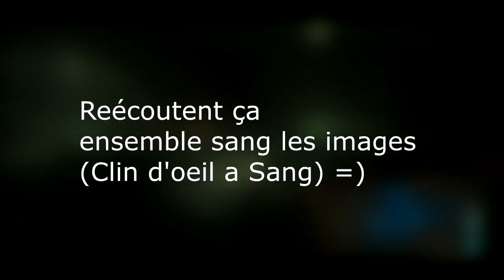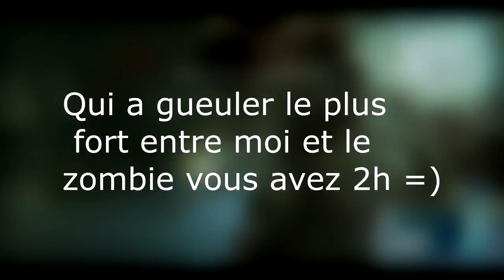Délire [Zap][05] Zombi U Joa la flipette ,La grosse tapette Je bute du zombie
Me revoilà on force avec une nouvelle video